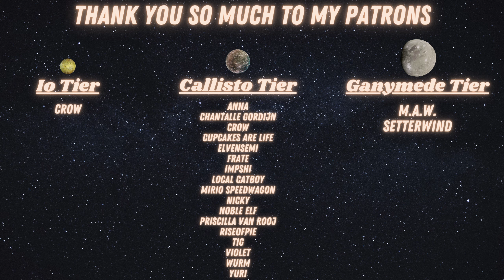[M4A] Moving with Your Yandere [New Home] [Tied Up]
You’re woken up at the crack of dawn because your captor says it’s time for you to move to a new home.

Script credit: MattyestMatt